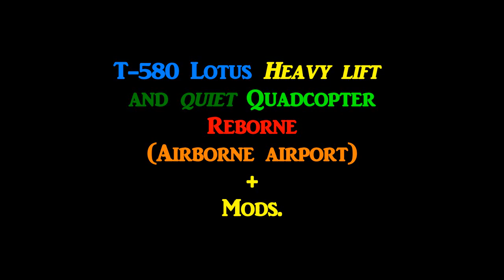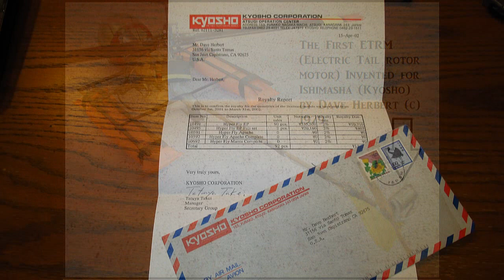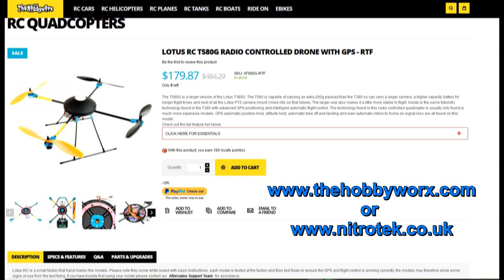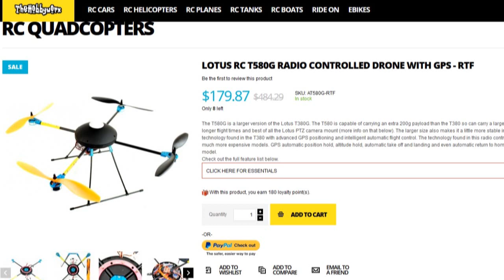My Airborne Flying airport can accommodate 5 R/C aircraft, plus other mods.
I used my original Lotus for many things, as you will see.  Getting a new one for Christmas was a real treat.  It is updated with GPS and a better Radio than the one destroyed in the fire.  I modified it, the transmitter, plus had some fun with it, although it is a bit cold at Minus 3! It costs under $180, which is pretty good for a drone this size with GPS and all the features it has.   I recommend the RTF, because it has all the settings in the radio all done for you, plus battery.  Here is a link where I got it.
Dave